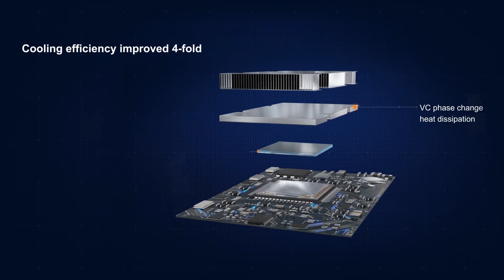Huawei CloudEngine 16800: Data Center Switch Built for the Intelligent Era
Huawei CloudEngine 16800 data center switches have unmatched performance and server as an intelligent engine for the Intelligent era.